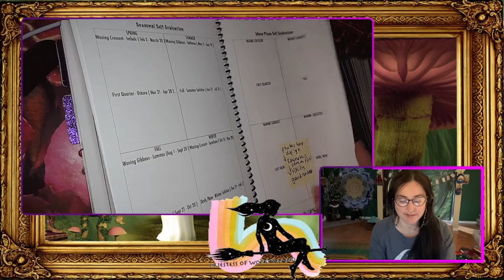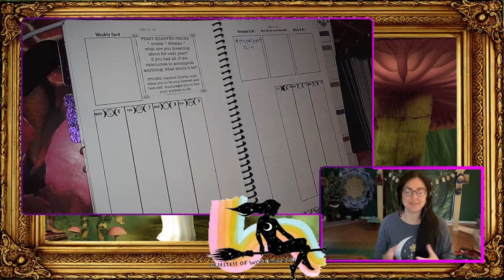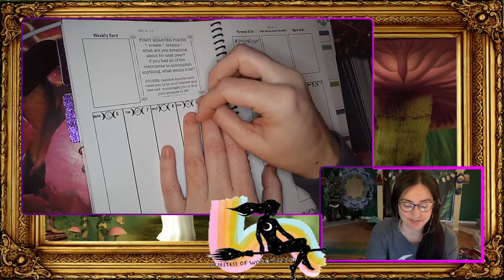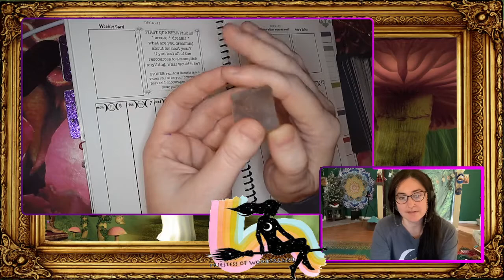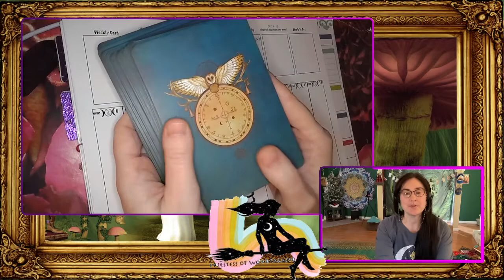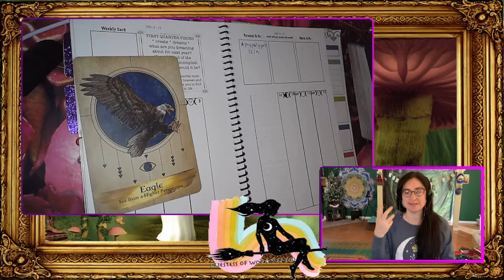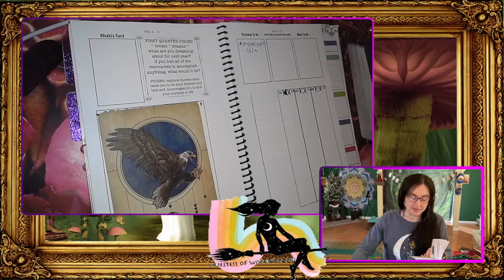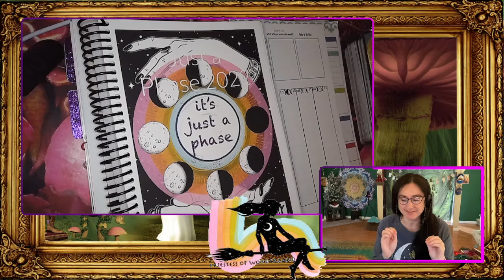Moonday Energy Report December 6 - 12, 2021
Happy Moonday! Check in with the energy for this week, and also picking a card for the collective!